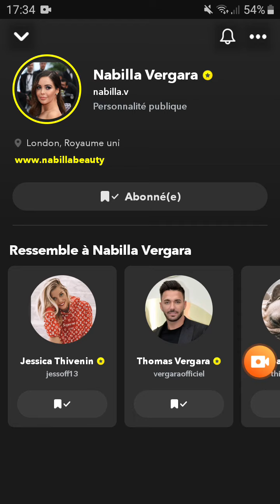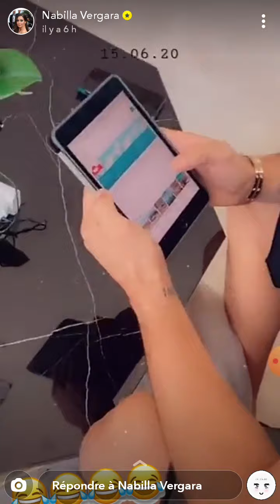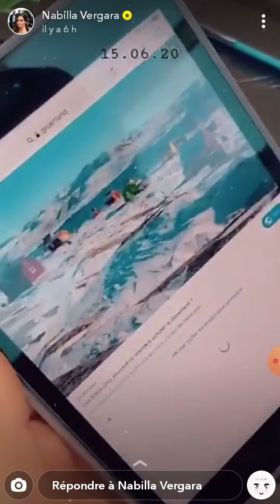Nabilla et Thomas Vergara se disputent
Une ptite embrouille via Snapchat